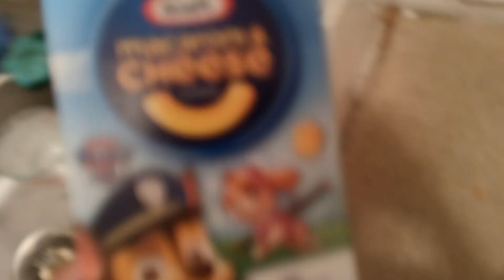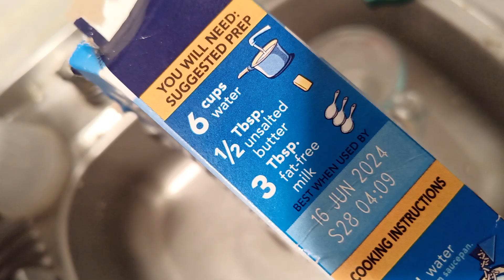Macaroni & Cheese dinner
I worked very hard to make sure I purchase the rice and macaroni and cheese dinner and I still got the wrong dinner.